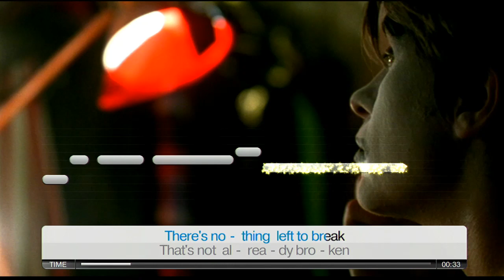Take That : Said it all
Karaoke  with vocals and Lyrics